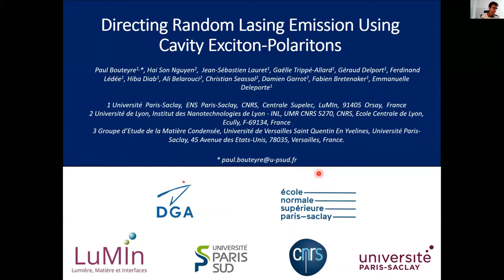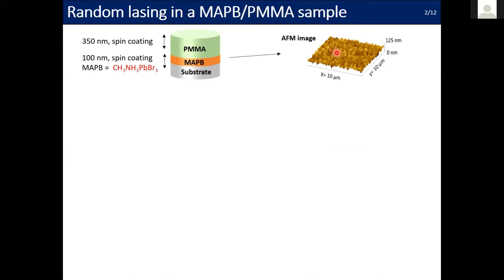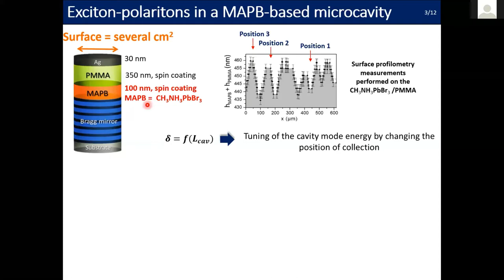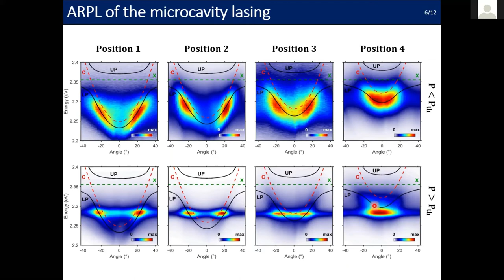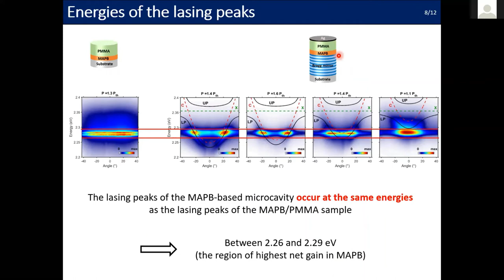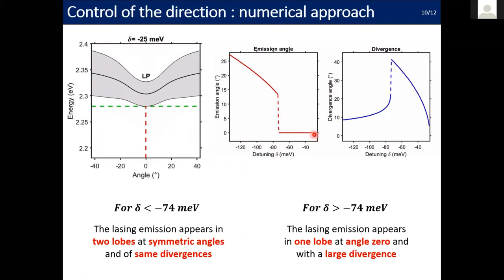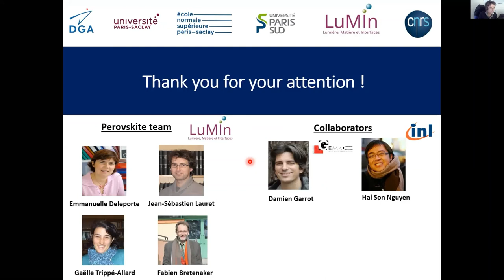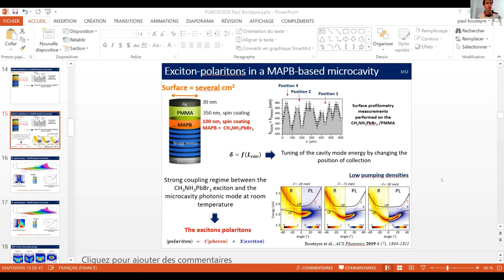BOUTEYRE Paul, Directing random lasing emission using cavity exciton-polaritons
PLMCN2020 talk